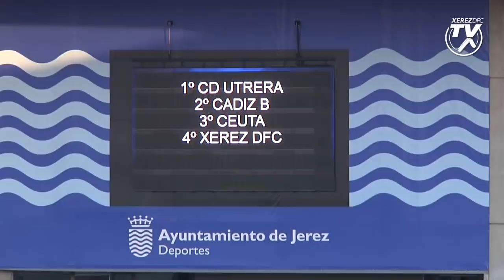Partido J36 Xerez Deportivo FC 3 - Conil CF 0